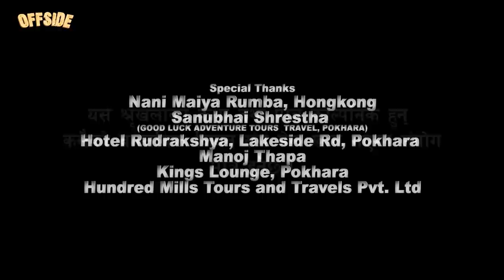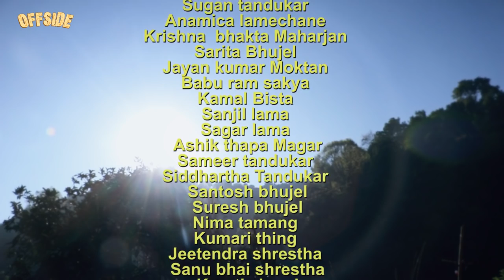TIHAR | OFFSIDE । New Nepali Short Movie | Sugan Tandukar | Krishna Bhakta |Anamika| Jayankumar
DURGESH THAPA
Special Thanks
Ashish Lama
Rajendra Dangol

Cast :
Sugan Tandukar
Krishna Bhakta Maharjan
Sarita
Anamika
Baburam Shakya
Sameer Tandukar
John Junior
Ashik Thapa Magar
Sanubhai Shrestha
Jitendra Shrestha
Jayan Kumar Moktan

Production Manager: Ashik Thapa Magar
Aalap Singer: Dipendra Bajracharya
Concept/Executive Producer: Sugan Tandukar
Producer: Jitendra Karki, Sanjil Lama, Sarmila Lama Tandukar, Samira Tandukar
Writer/Cinematographer/Director/Editor: Jeetendra Rajopadhyaya